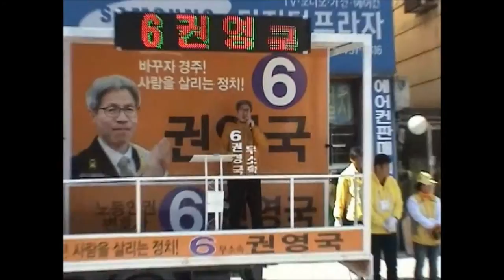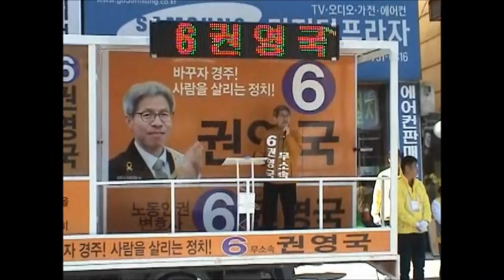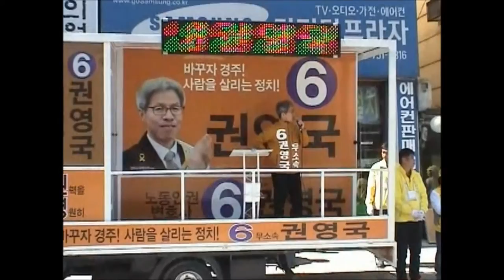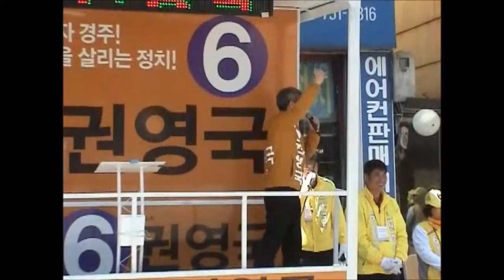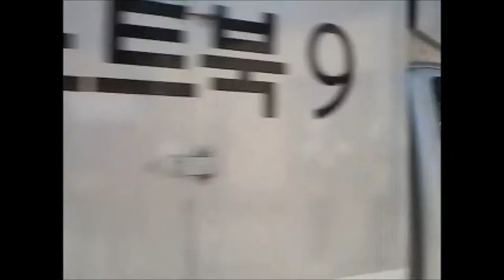권영국후보의 하루..건천유세(4.5)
4.5 건천시장에서 유세